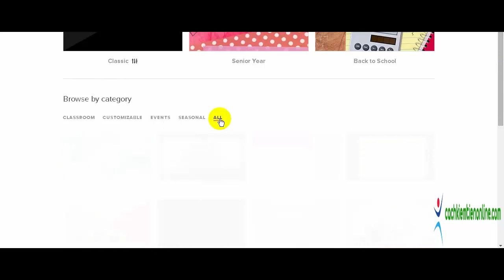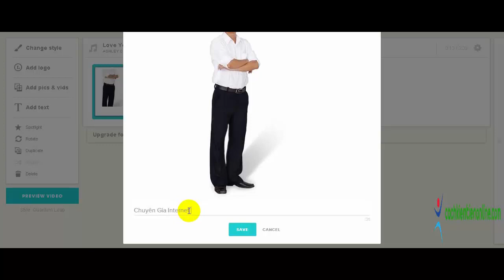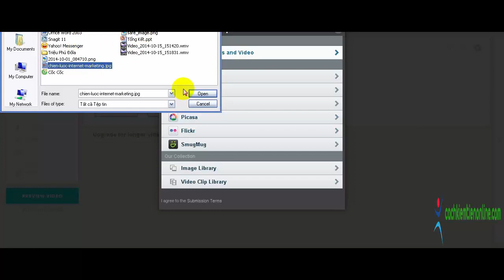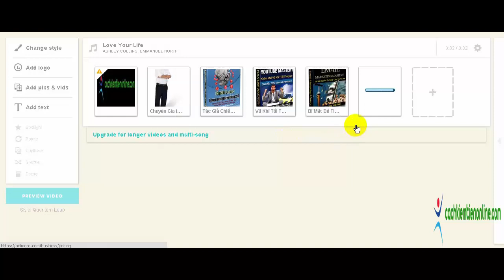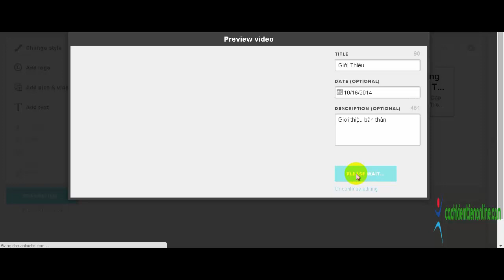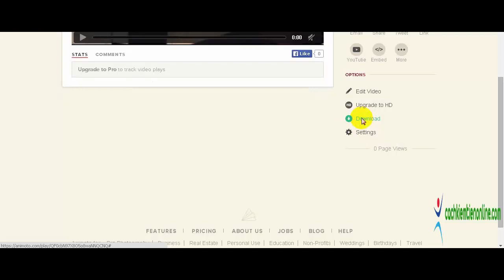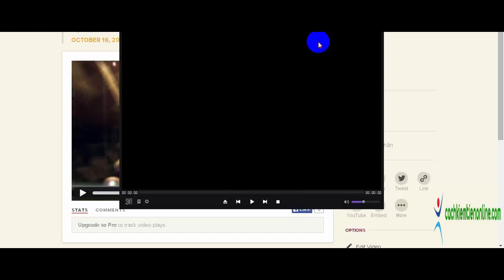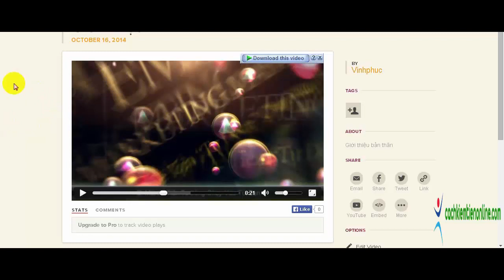Công cụ tạo Video theo phong cách mới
Đến với Khóa Học Youtube Mastery bạn sẽ học được:

-Bí kíp nghiên cứu từ khóa biết được đối tượng khách hàng bạn muốn nhắm đến đang cần gì.
-Sử dụng phần mềm để tạo nội dung cho Video một cách dễ dàng.
-Cách thức tối ưu hóa Video để tăng thứ hạng trên bộ máy tìm kiếm.
-Chiến lược Youtube Marketing của các bậc thầy Internet Marketer Leon Jay,Jeff Johnson,Gideon Shalwick.
-Phương pháp tạo lời kêu gọi hành động cho Video gia tăng tỷ lệ chuyển đổi lên đến 9 lần biến người xem thành khách hàng của bạn.
-Bí quyết tạo Video Viral thu hút lưu lượng truy cập nhanh đến "chóng mặt".
-Mẹo tạo hình ảnh đại diện cho Video gia tăng tỷ lệ xem Video trên Website của bạn.
-Sử dụng kỹ thuật bí mật "lấy trộm lưu lượng truy cập từ Video nổi tiếng"của triệu phú Leon Jay.
-...Và nhiều kiến thức thú vị hơn nữa.